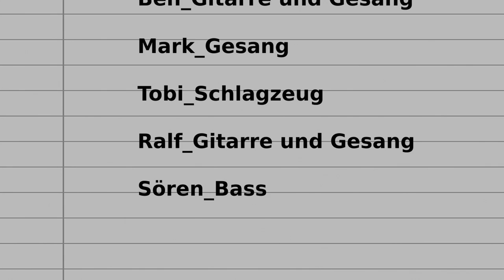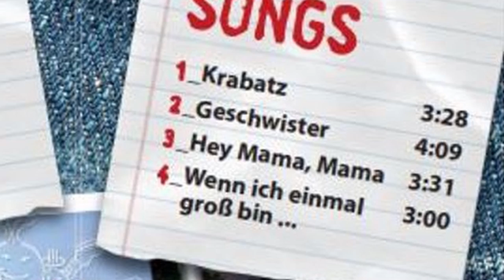KRABATZ - Groß bin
Da ist der 4. Song der KRABATZ-CD (Vertrieb: FUEGO 2235)
 -  Ralf S. Weber: Text & Musik, Aufnahme, Produktion & alle Instrumente
 -  Mark Röhrkasten: Gesang

KRABATZ - das ist endlich eine echte Rockband für Kinder! Eher AC/DC als Wandergitarre klampfender Kinderliedermacher, eher selbstironisch & frech als langweilig & brav. Die zwei E-Gitarren von Ben und Ralf, Sören am Bass, Tobias am Schlagzeug und Mark mit seinem umwerfenden Gesang lassen es dabei so richtig schön krachen. Also, Kuscheltiere in Sicherheit gebracht, denn jetzt gibt es lecker was auf's Ohr!

Die fünf Jungs von KRABATZ stehen bereit zum Sturm auf die großen und kleinen Bühnen dieses Landes: Egal ob beim Kinderfest, Stadtfest, Straßenfest, Firmenjubiläum, Gemeindefest oder als Konzert - KRABATZ rockt die Kids und die Eltern gleich mit.

Angetrieben von der starken Bühnenpräsenz des Sängers Mark Röhrkasten und dem Motor und Songschreiber der Band Ralf Weber ist KRABATZ in der Kindermusikszene eine echte musikalische und textliche Ausnahmeerscheinung. Mit seiner rockigen Stimme verleiht Mark den Texten von KRABATZ Gefühl und Witz. Er versteht es, den Funken von der Bühne auf Groß und Klein überspringen zu lassen; denn, wo Mark ist ... ist vorne! Unterstützt wird er dabei von den vier anderen Vollblutmusikern. Zusammen bieten sie eine mitreißende Show.
Und spätestens bei der Hardrockversion von Der Kuckuck und der Esel und dem König vom Spielplatz (Deutschland) können sich auch die Eltern nicht mehr halten.

Aber nicht nur die gar nicht brave Musik, auch die Texte treffen ganz den Nerv der Zuhörer, wenn es z.B. um das leidige Thema Geschwister geht: man kann nicht mit, aber auch nicht gut ohne sie. Oder die bei den Kindern ach so ordnungsliebende Mama, die ihren eigenen Schreibtisch nicht in Ordnung halten kann - wer von den Eltern fühlt sich da nicht schmunzelnd ertappt?

DANK an Jacob Radkte für das Video!

TEXT:
Wenn ich einmal groß bin,   geh´ ich zur Müllabfuhr
Denn die kommen einmal   in der Woche dienstags nur
Oder ich werd´ Feuerwehrmann, der kommt nur wenn es brennt
Und ich glaube ganz fest daran, dass er den Rest verpennt

Wenn ich mal groß bin …Chor:  Wenn er mal groß ist (4)

Weihnachtsbaumverkäufer,  oh man, das wär´ nicht schlecht
Im Jahr ne´ Woche schuften,  das käme mir grad recht
Vielleicht dann noch ´nen Zweitjob, das wär´ ja dann nicht schlimm
Ich könnte mir noch vorstellen, dass ich Stromableser bin

Bei uns ist das ganz anders - mein Paps, der hat nie Zeit,
denn in dem neuen Laden, da sind sie nur zu zweit.
Bei meinem Kumpel Willi, ja da ist alles klar,
da geht die Mama arbeiten, sein Dad ist immer da.

Und Jenny gegenüber, die ist ganz oft allein.
Die Mutter ist alleinerziehend, da muss das wohl so sein.
Die hat so viele Putzjobs, die putzt die ganze Welt,
und kriegt dafür – man glaubt es kaum – nur ganz wenig Geld.

Wenn ich mal groß bin… da wird’s anders sein
Wenn ich mal groß bin… und meine Kinder noch klein
Wenn ich mal groß bin… lass ich die nicht oft allein
Wenn ich mal groß bin… was wird’ dann wohl sein